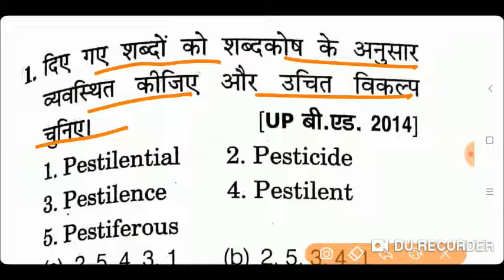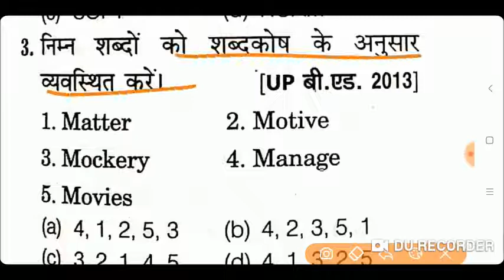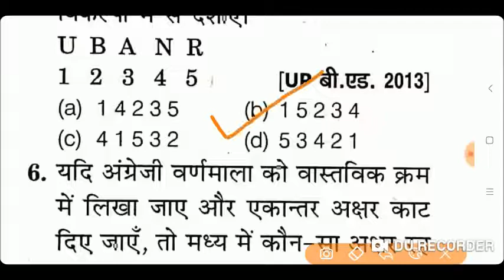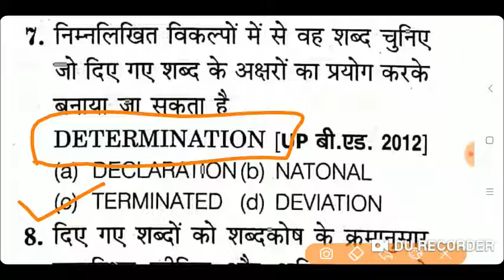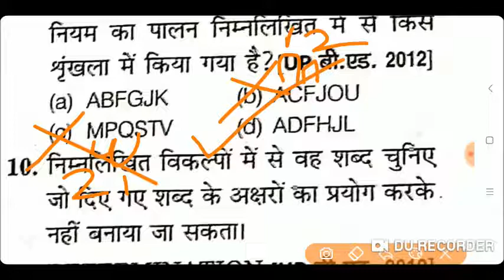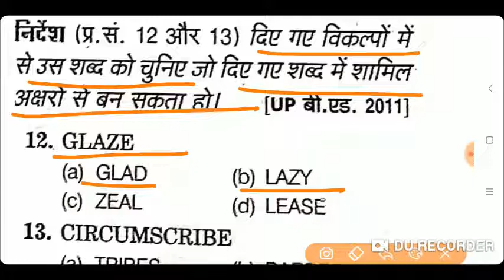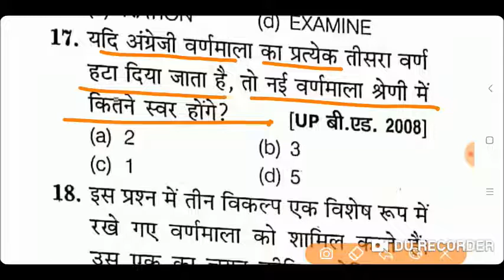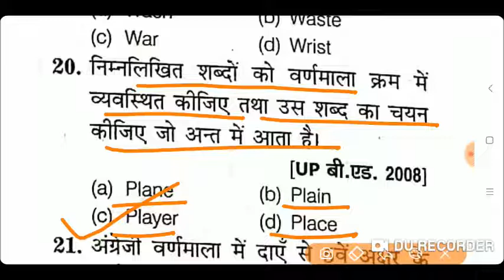UP B.Ed/B.Ed Entrance (Reasoning) Practice Set